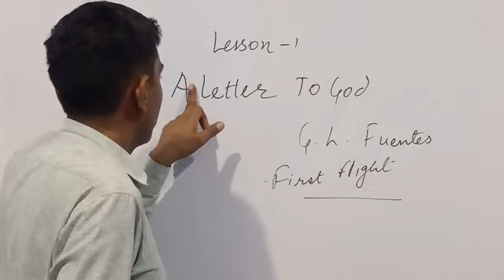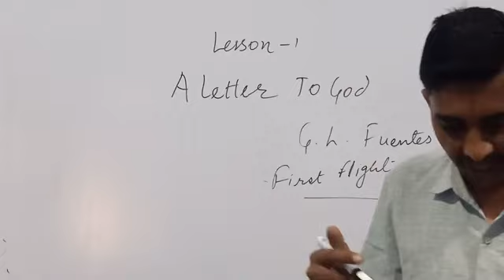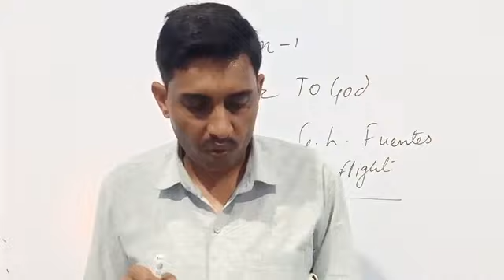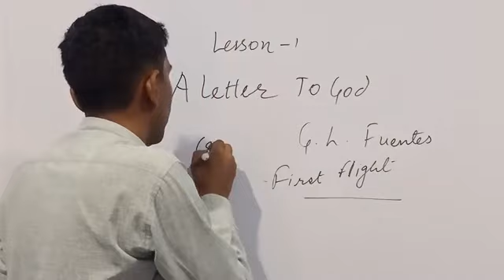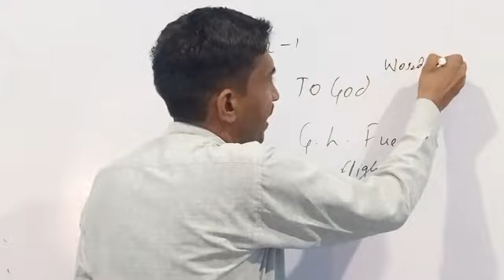Lesson 1 A Letter to God Part-5 English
Class X CBSE/NCERT